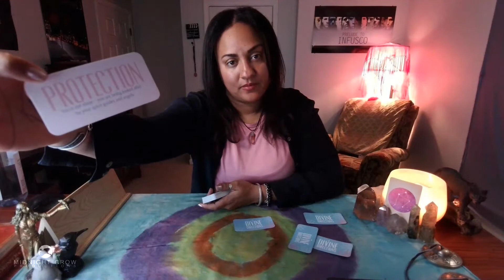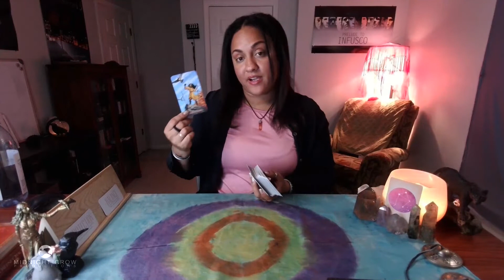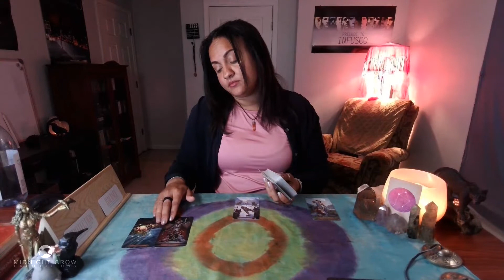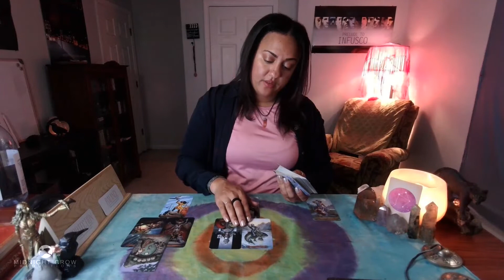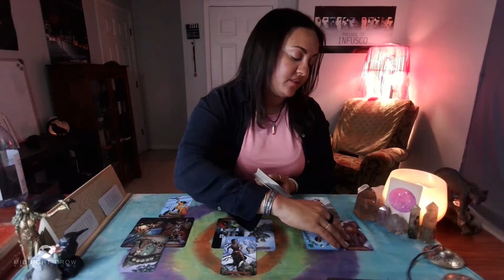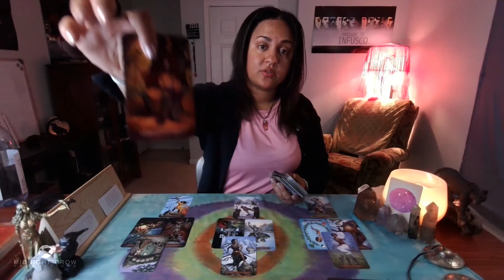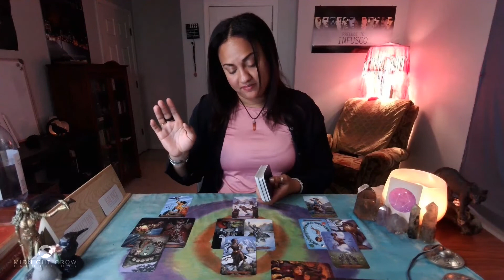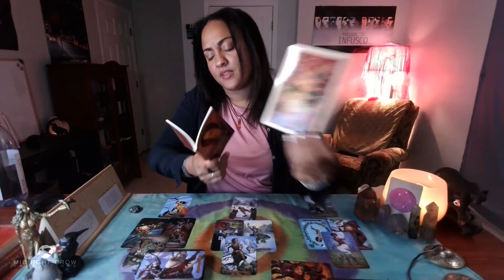GEMINI ♊️ Undercover Lover 🕵️‍♀️💞🕵️‍♂️ | End of May 2022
Gemini Sun, Moon, Rising, Venus.
White Crow Tarot Forecast, Love and Predictions

Only general messages delivered. Readings are intuitively guided and can encompass love, sexuality, wellness and career topics. I seek to understand the depths of human emotion in all areas of life, and relay that experience through creative and intuitive expression. Understanding the human condition is simply the thing I am most curious about, and I hope to help others uncover and understand the feelings they know to be valid but often express through confusion and self doubt. I believe if more people know how to properly take accountability for the way they feel, they can intentionally transform their lives.

I appreciate and welcome all your Likes, Shares, and Subscribes! I do try to reply to all of you - it also helps me connect with your energies! Divinr Love and  healing light is available to you now. By your free will, claim it! And so it is...

TIMESTAMPS:

Intro - 00:00​​​
Start - 00:02:00​

SOCIALS

PERSONAL

Thank you for your positive engagement with the channel. If you would like to show your support my, you can send a good karma donation through the following:

USAGE:
White Crow Tarot
Spirituality | Entertainment | Episodic | [NR]

DECKS USED

Tarot Decks:
1. The Crow Tarot
2. The Fountain Tarot
3. The Wild Unknown Tarot
4. Tarot Grand Luxe
5. Game of Thrones Tarot
6. The Darkwood Tarot
7. The Wizards Tarot
8. Heaven and Earth Tarot
9. New Era Elements
10. Murder of Crows
11. Tarot of Sexual Magic
12. The Good Tarot
13. The Urban Tarot
14. Dreams of Gaia

Oracle Decks:
1. Dreams Oracle Cards
2. The Soul's Journey
3. Moonology Oracle Cards
4. White Light Oracle
5. Sacred Rebels Oracle
6. Isis Oracle
7. Divination of the Ancients
8. Energy Oracle Cards
9. Starseed Oracle
9. Healing Mantra Cards
10. Healing Energy Oracle
11. Lover's Oracle
12. Romance Angels